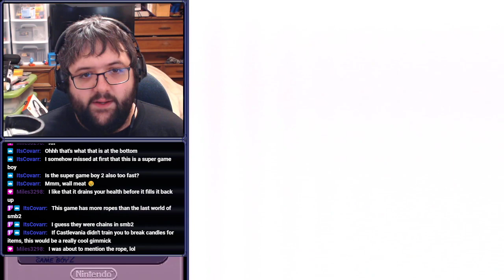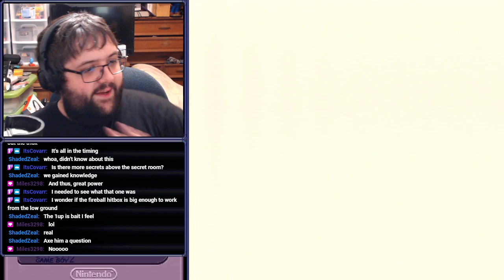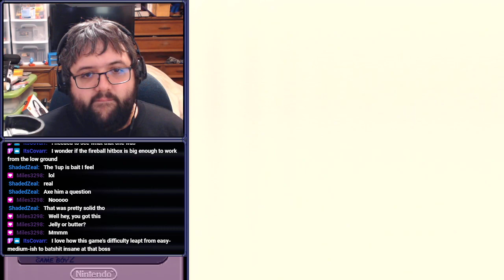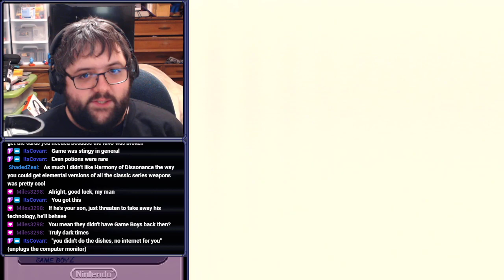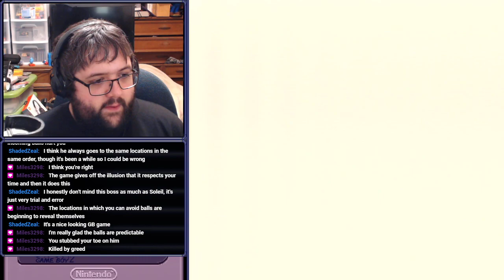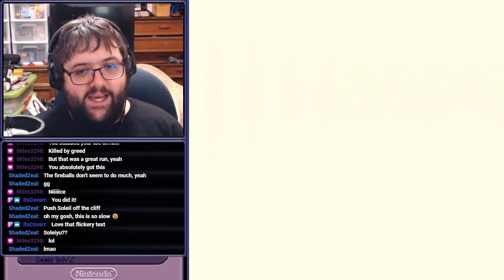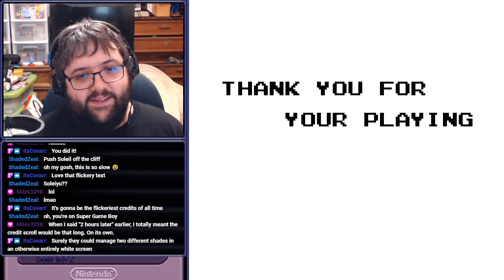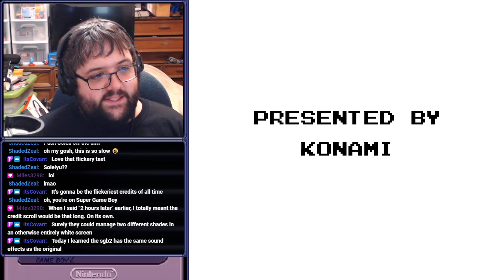[Stream] Castlevania II: Belmont's Revenge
Gee Drac, how come they let you have FIVE castles?